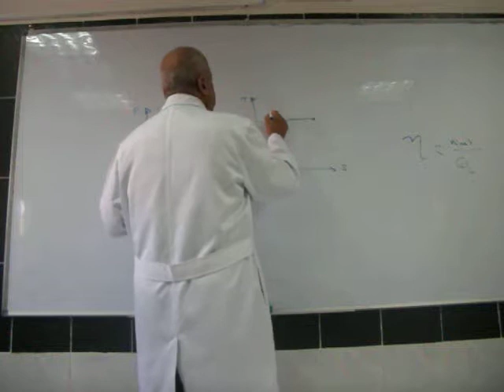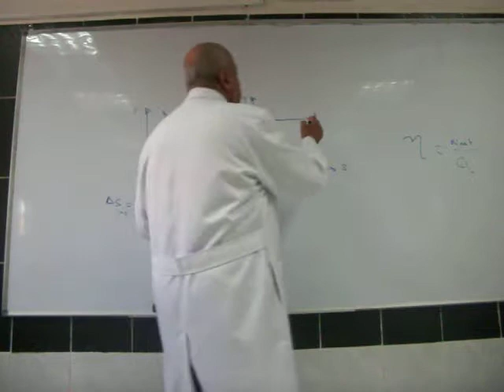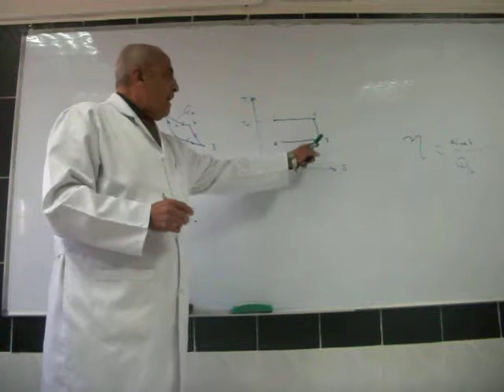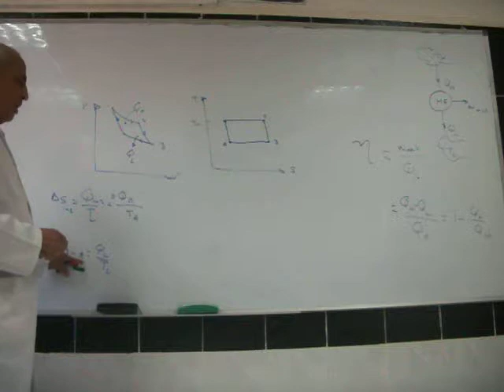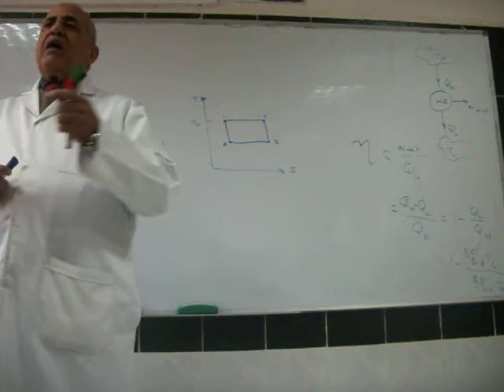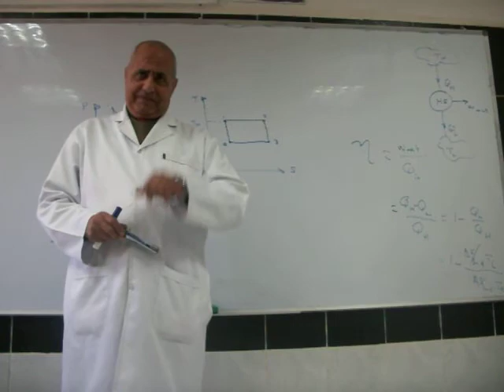Thermodynamics 1 Second law Lecture 2 2